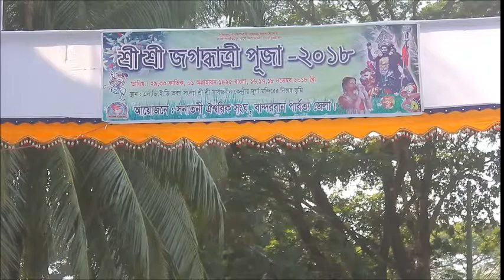বান্দরবানে সনাতন ধর্মালম্বীদের শ্রী শ্রী জগদ্বাত্রী পূজা শুরু -শীষ টিভি -